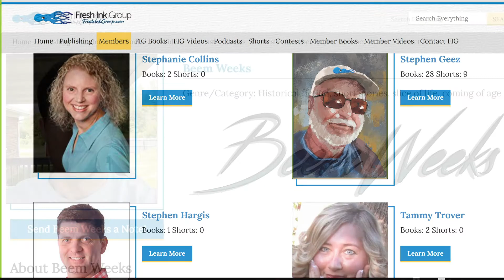The Fresh Ink Group Short Story Contest.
Writers! Got a short story looking for a prestigious anthology that will showcase your work alongside other top authors?

Or maybe you’ve experienced a moment worth sharing, perhaps with some poignant meaning we could all appreciate.

Fresh Ink Group is accepting submissions for our second and third volumes of The Fresh Ink Group Short Story Showcase to be released in hardcover, softcover, and all major ebook formats worldwide. There are no fees to enter. Winners are not only published, but are invited to become members with their own dashboard in the FreshInkGroup.com website.

Head over to FreshInkGroup.com’s CONTESTs tab to learn more, then grease up the old Underwood, and get those shorts down so you can get your entries in sooner than later.

And you readers, discover 49 wondrous tales already released in The Fresh Ink Group Short Story Showcase #1 available in all formats worldwide.